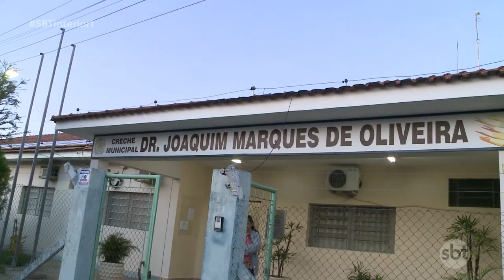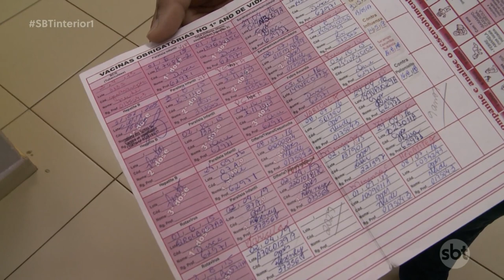Guararapes: baixa procura da vacina contra gripe mobiliza Secretaria de Saúde